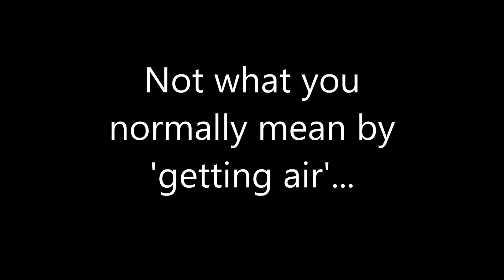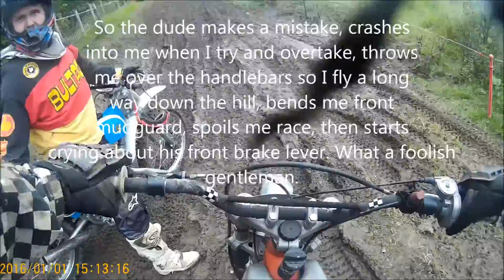Getting air.....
Scrambles Tips No 27:

When flying for yards after a jump, it's always better to have your motorcycle underneath you.